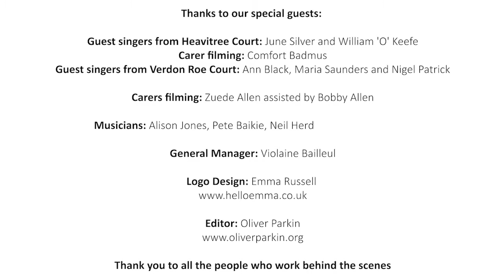We Wish You A Merry Christmas - Session 8, The Smiling Winter Singalong Sessions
This is the eighth session of this special series of The Smiling Winter Singalong Sessions, where residents from care homes and sheltered housing across Waltham Forest lead you through a virtual sing-a-long. Thank you so much to the carers at Heavitree Court and Verdon Roe Court and thank you to our special guests: June Silver and William 'O' Keefe at Heavitree Court and Ann Black, Maria Saunders and Nigel Patrick at Verdon Roe Court

For further information about the work of Shapeshifter Productions, please go